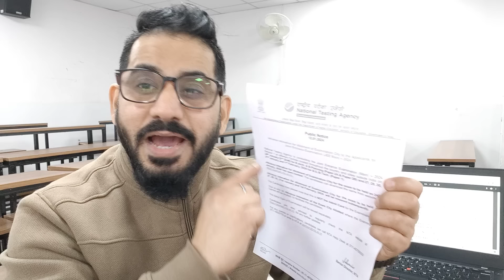📌Allotment Of Exam City Intimation I Latest Update ❗ session-1 jeemain -2024